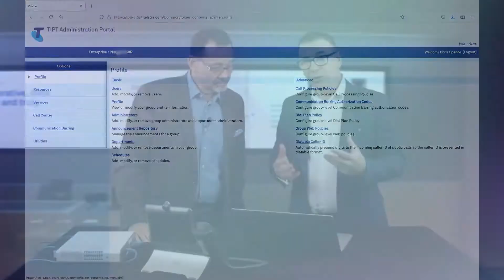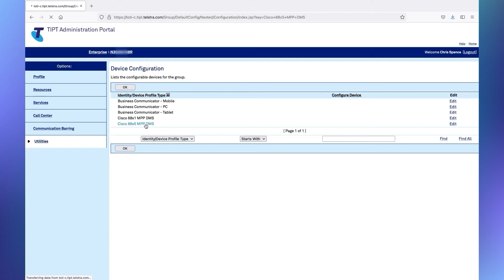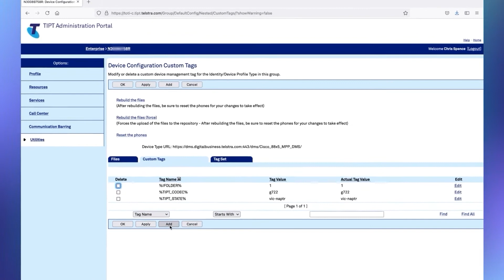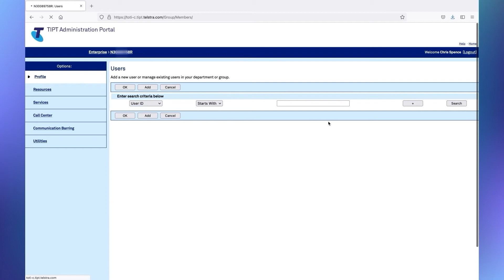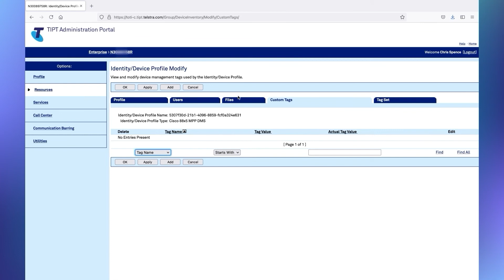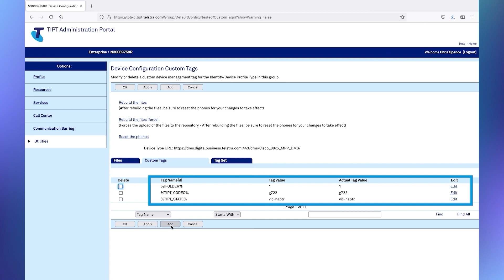Setting Custom Tags for TIPT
In this video, you'll learn about using custom tags in relation to users and handsets for TIPT

0:00 Introduction
0:42 TIPT customisation
0:52 Speed dial button example
1:46 Customer Enterprise or Group administrator role
2:03 'Custom Tags' meaning
2:50 Site portal
3:31 Customising a tag for one handset type
3:51 Site Utilities menu
4:26 Custom tags
4:58 Adding tags
8:06 Configuration guides
9:24 The role of the Device Management System (DMS) in TIPT configuration